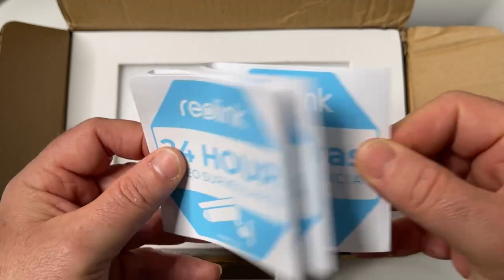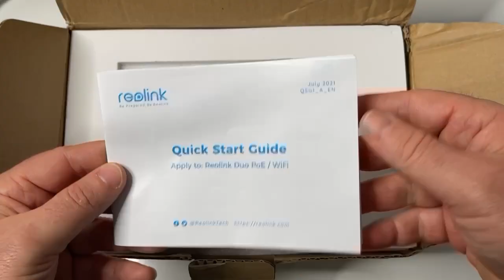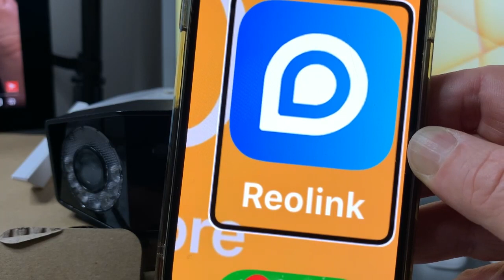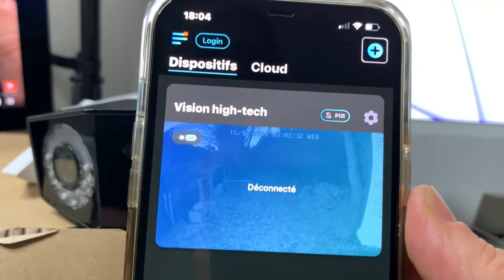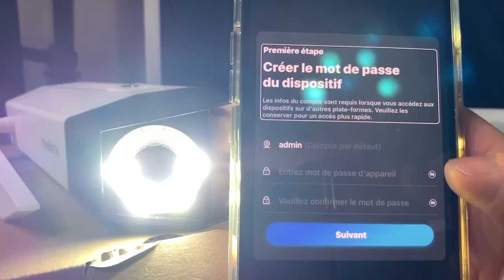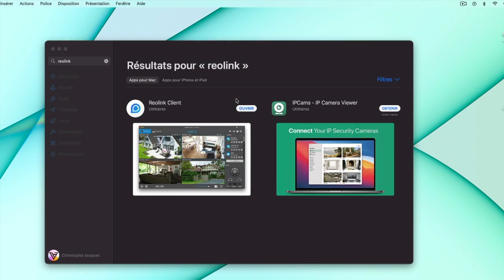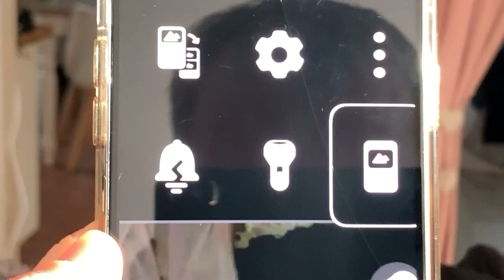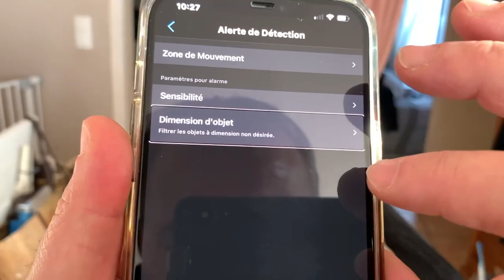Nouvelle camera Duo REOLINK camera de surveillance : Ultra grand angle 150° IP66 vision de nuit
Caméra de surveillance avec alarme détection de personnes et de voiture infrarouge excellente caméra voici le lien ci-dessous :
lien :